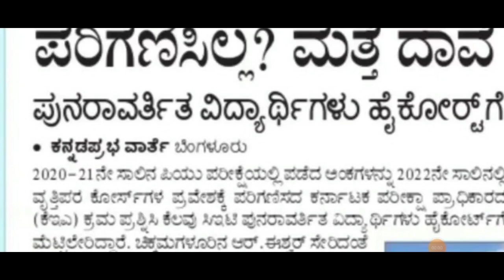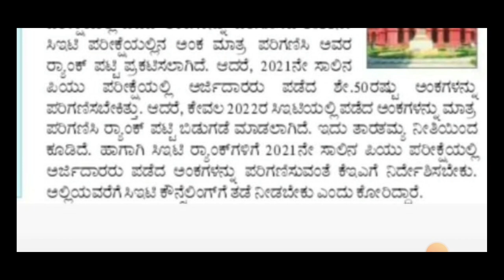KCET 2022 RANKING ISSUE|REPEATERS ON COURT|REPORT IN NEWS PAPER|KEA|KARNATAKA|students solution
Upi id:hatersvtu@ybl